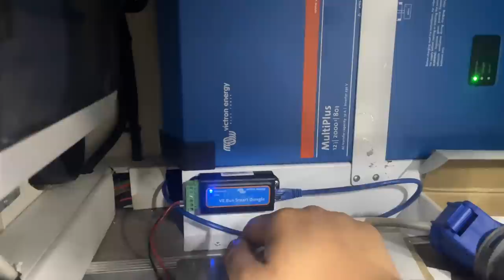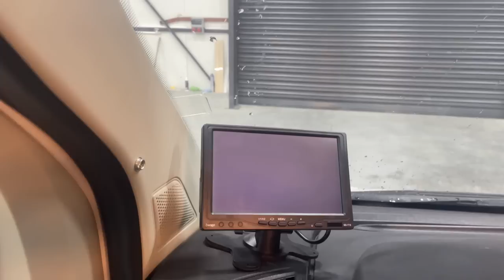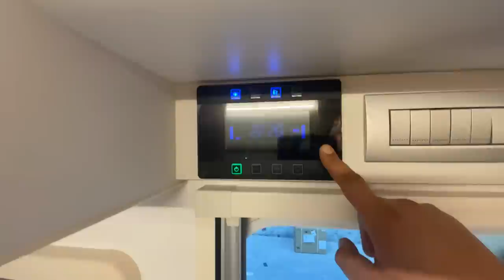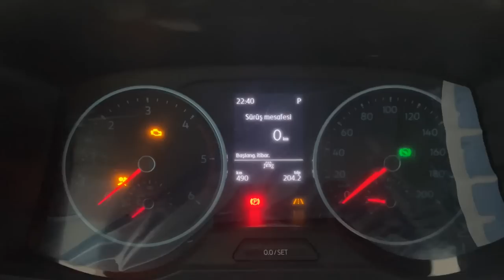Fiat Ducato - Semi Entegre Karavan - Yerli Üretim - Akaslanoğlu Karavan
Akaslanoğlu Karavan olarak yeni yapılan Ducato karavanımızın tanıtım videosudur. Müşterimiz Murat beye hayırlı olmasını ve keyifli bi yaşam dileriz.

Firmamız Hakkında

Akaslanoğlu Karavan 2001 yılında kurulmuştur. Üretim tesisleri Bursada bulunan markamız kiralama ve satış hizmelerini Türkiye’nin 81 ilinde gerçekleştirmektedir. Alkovenli Karavan, Semi Entegre Karavan, Ofis Karavanı, Makyaj Karavanı, Kostüm Karavanı,Çekme Karavan, Otobüs Karavan ve Mobil Tuvalet Satış ve Kiralama Hizmetleri Sunmaktayız.